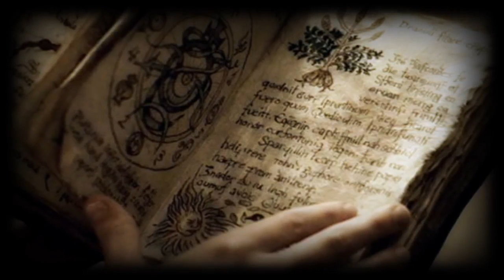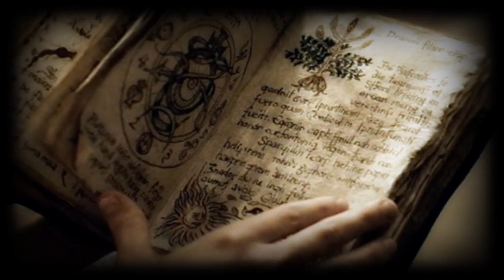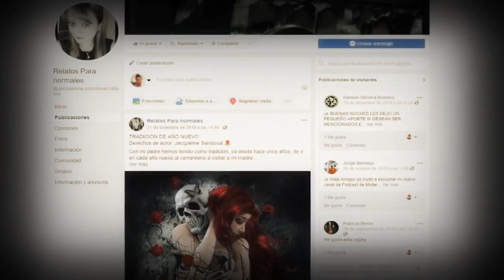MI SUEGRA LA BRUJA | HISTORIA DE FICCIÓN | INFRAMUNDO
Una aterradora historia de terror y sufrimiento escrita por Jaqueline Sandoval, si tienen alguna historia que contar yo la adaptare y narrare por ti, enviala por correo o face abajo los encontraras, MUCHAS GRACIAS, SUSCRIBETE !!!

☠️ RECOMENDACIONES ☠️

👥 COMPARTE mi contenido, así me ayudas a llegar a más personas